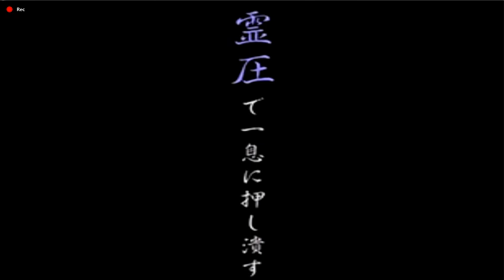Captain Aizen VS Itachi S1 OP & Sasuke OP in Jump Force Mugen